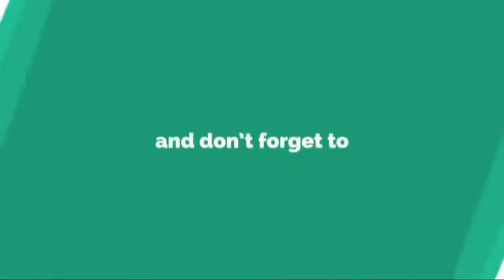Two Heartbroken Rescue Dogs Comfort Each Other At Shelter